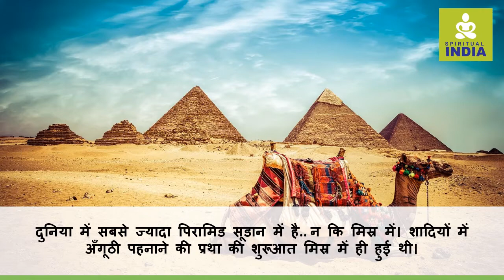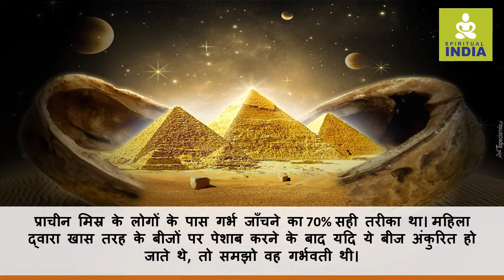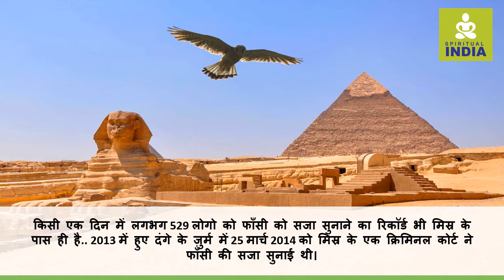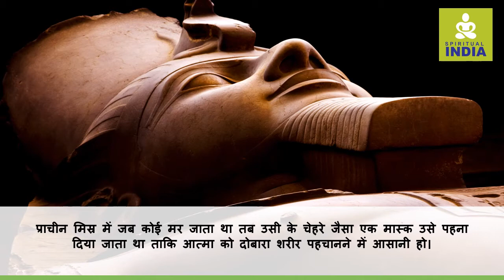इजिप्त के इंट्रेस्टिंग फैक्ट - Intresting Facts of Egypt - Spiritual India